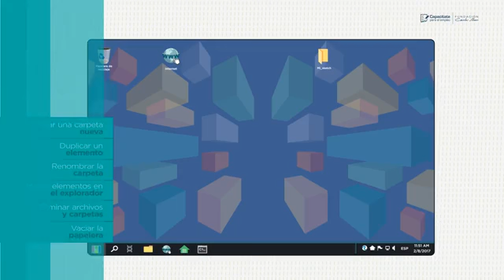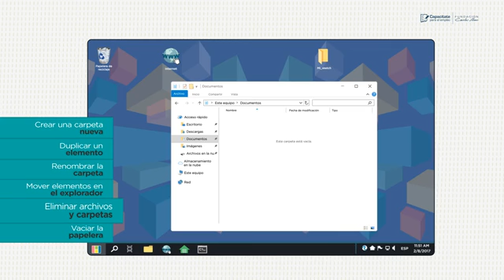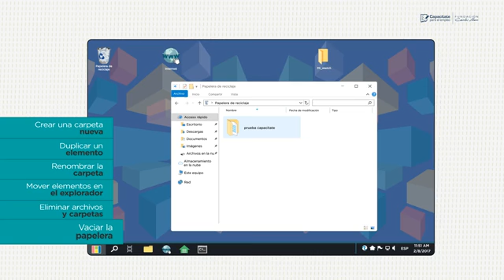0105 ORGANIZADOR DE ARCHIVOS